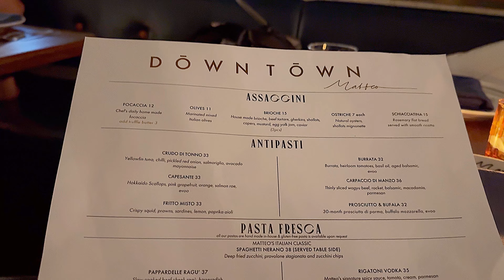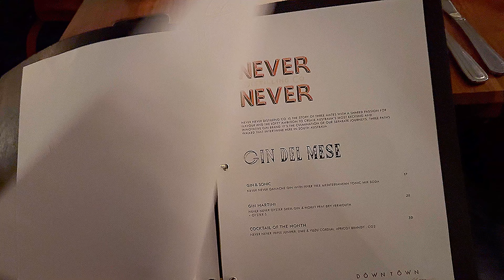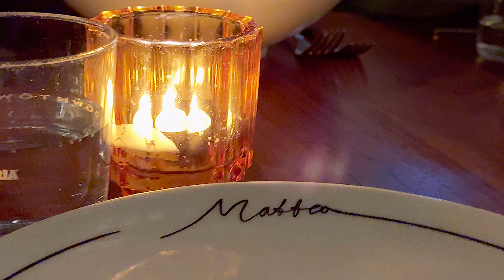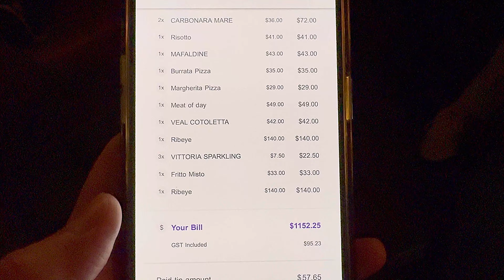Matteo Downtown Italian Restaurant Review @ Bond Street Sydney Australia 🇦🇺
4K Matteo Downtown Italian Restaurant Review @ Bond Street Sydney Australia 🇦🇺

June 2024 visit

Kitchen
Restaurant ambience
Service

Order:

3X PAPPARDELLE
$37.00
$111.00

1x Margherita Pizza
$29.00
$29.00

1x Spaghotti Bolo KIDS
$15.00
$15.00

1x Carpaccio
$36.00
$36.00

1x Fritto Misto
$33.00
$33.00

1x CAPESANTE
$33.00
$33.00

2x PAPPARDELLE
$37.00
$74.00

2x VODKA RIGATONI
$35.00
$70.00

2x CARBONARA MARE
$36.00
$72.00

1x Risotto
$41.00
$41.00

1x MAFALDINE
$43.00
$43.00

1x Burrata Pizza
$35.00
$35.00

1x Margherita Pizza
$29.00
$29.00

1x Meat of day
$49.00
$49.00

1x VEAL COTOLETTA
$42.00
$42.00

1x Ribeye
$140.00
$140.00

3X VITTORIA SPARKLING
$7.50
$22.50

1x Fritto Misto
$33.00
$33.00

1x Ribeye
$140.00
$140.00

Your Bill
$1152.25